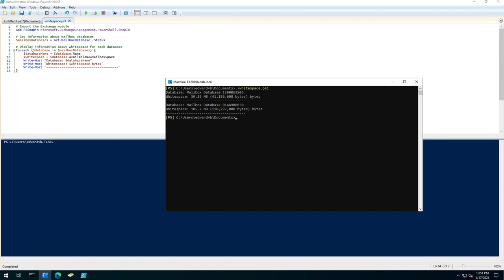Show the WhiteSpace of each Mailbox database in Exchange 2019[Find what is using the space]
Learn how to find the total whitespace on an Exchange 2019 database using PowerShell or PowerShell ISE. Monitoring and managing whitespace can optimize the performance and storage efficiency of your Exchange environment. Follow these steps to connect to the Exchange Management Shell, check the total whitespace, and analyze and manage whitespace. Regularly managing whitespace will help optimize your Exchange environment.